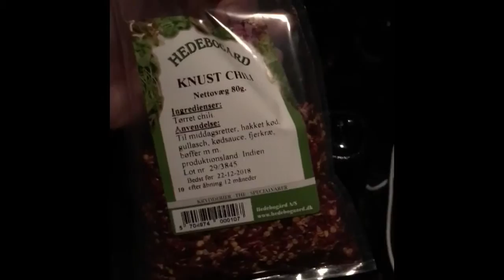Chili torture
En af de mange ting jeg udsætter min kammerat for, som jeg syntes folk skulle have lov at se :-)